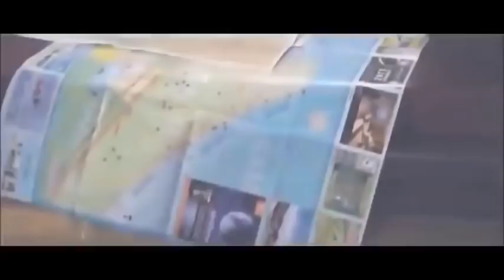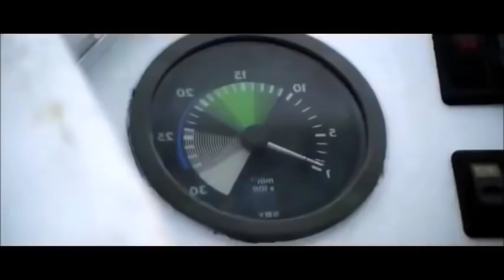Komsan Movies | chinese movies speak khmer 2019, វ៉ៃគ្នាខប់ ខប់